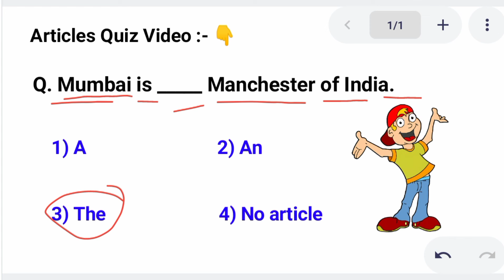Articles quiz video | a an the use | articles ssc mts | english grammar by Shivam sir